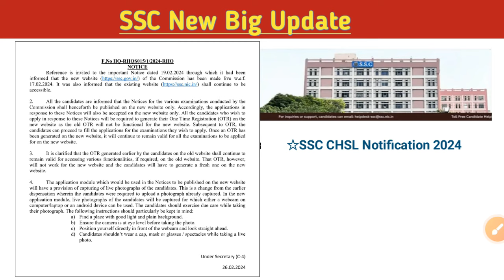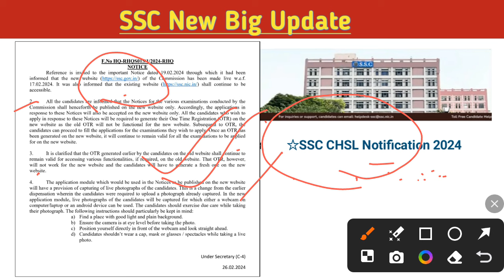SSC থেকে নতুন একটি বড় Update বেরিয়েছে ২০২৪ || SSC CHSL New Notification 2024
🔴SSC New Big Update 2024.

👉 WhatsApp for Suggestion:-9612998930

👉 Now Available Full Suggestion:-
1, Tripura High Court group-D Peon & Driver
2. TTAADC Sub-Zonal Officer
3. TPSC Combine Election Inspector
4. Tripura State Co-operative Bank MTS
5. Railway Technician Grade-lll
6. National Law University
[ N:B:-তোমরা যদি আমাদের Tripura gk & Static gk আগে অন্যান্য exam-এর জন্য নিয়ে থাক, তাহলে এই দুইটি part নিতে হবে না, অবশ্যই Notes নেওয়ার সময় বলবে ]

[ ☆ Maintaining the quality of study materials is our first priority ]